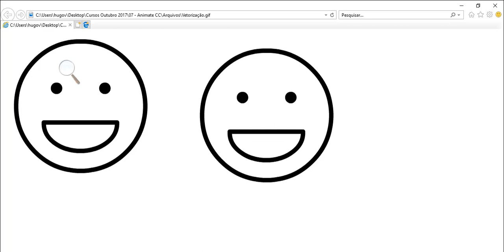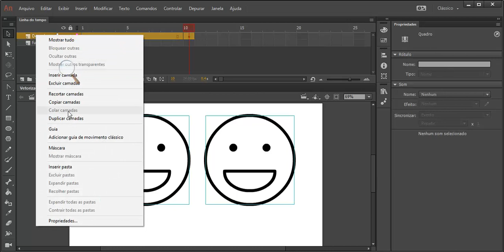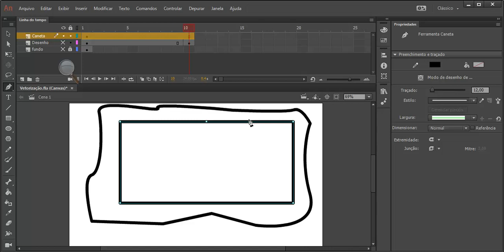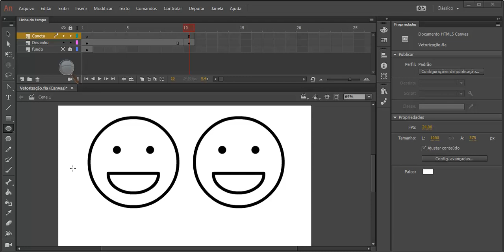Curso de Animate CC 2017 - Aula 16 - Uso da ferramenta caneta